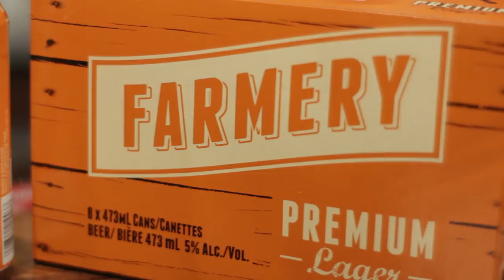The Dock TV Farmery Long